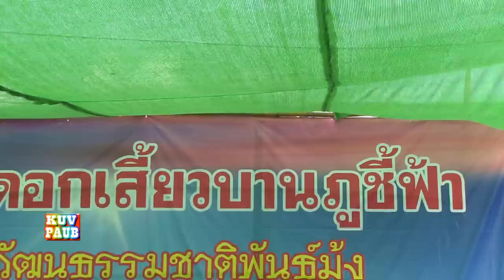Koos Loos & Yus Lias 2014 @ Puchifa/Thailand Qhib Hais lus Tso Dag & Qhib Kev Lom Zem -Paj Huam Tsav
*Be sure to SUBSCRIBE to our youttube channel (KUVPAUB) so that you're always connected with our new video uploads, NEWS, ENTERTAINMENT, EVENTS, and MORE...Please also "LIKE" and "SHARE" our videos so that your friends can see them, too.   Thanks

*Los "SUBSCRIBE" peb qhov youtube channel (KUVPAUB) no es koj thiaj li pom tag nrho peb cov yeeb yaj kiab tso tawm los ntawm cov XOV XEM, KEV LOMZEM, TEJ KOOBTSHEEJ, thiab NTAU YAM...Koj ho pab nyem "LIKE" thiab "SHARE" es koj tej phoojywg thiaj tau pom thiab siab nrog koj thiab yom.  Ua tsaug.

NOTES:
Your opinions are all welcome and greatly appreciated. You are free to express all your opinions in a way that you believe or want to. However, Please DO NOT post comments that are inappropriate or assaulting the privacy of others.  Thanks for your understanding.

Ceeb Toom:
Koj xav sau ntawv nthuav tawm txog kev xav ntawm koj tus kheej li cas los yeej tau.  Peb zoo siab thiab txais tos cov lus uas koj sau thuav txog koj qhov kev xav thiab koj lub tswv yim.  Tabsis, thov koj txhob sau cov lus tsis zoo nkauj uas yuav tsis taus thiab tej lus uas mob thiab saib tsis taus lwm tus tib neeg. Ua tsaug rau qhov koj tos taub zoo txog qhov saum no.